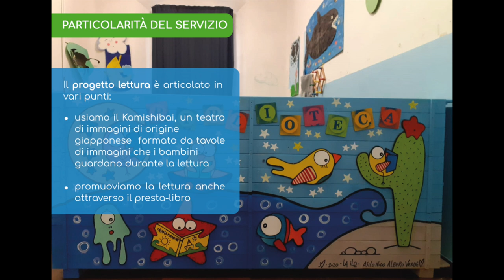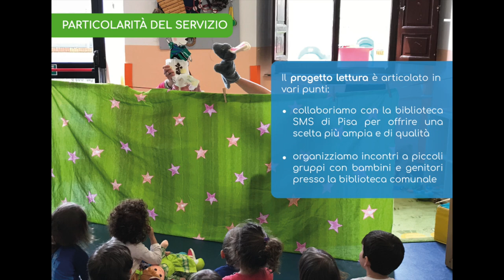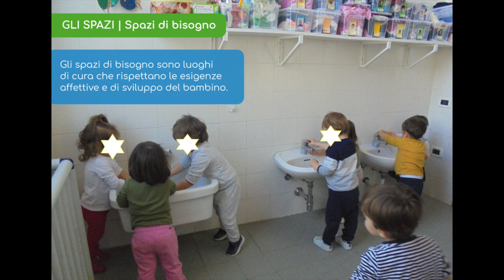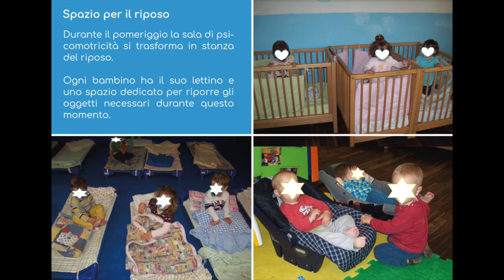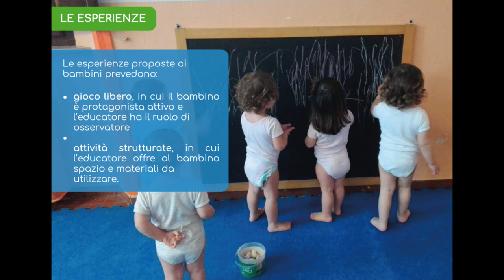Nido d'infanzia Albero Verde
Scopriamo insieme il nido d'infanzia Albero Verde, via Padre Ximenes Leonardo 1